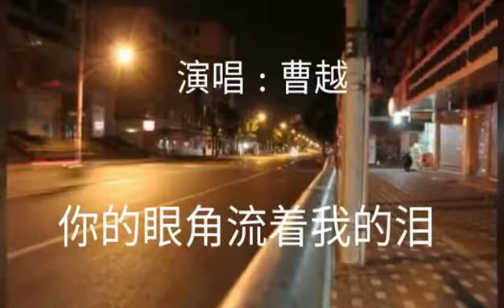Best Hits Music mandarin Top Hits lagu mandarin(18)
Best Hits Music mandarin Top Hits lagu mandarin

 Ayoo..

💝 Ada yg ingat Lagu ini?

Lagu Karaoke Best Hits Mandarin